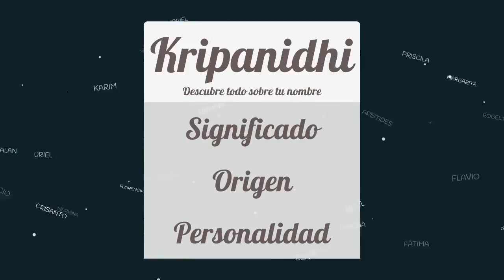Significado de Kripanidhi, nombre India para tu bebe niño o niña (origen y personalidad)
Descubre el significado del nombre (India) Kripanidhi y el origen de su procedencia. En la fuente original podras descubrir la personalidad y algunos datos curiosos del nombre para tu bebe.